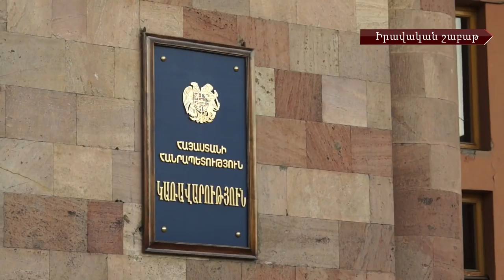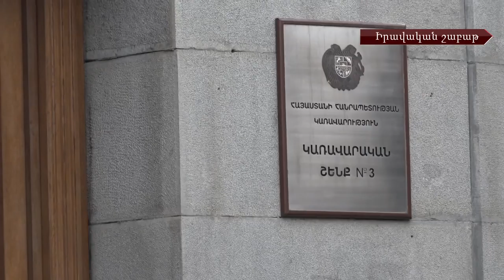Տոների կրճատում և հարևանային իրավունքի նոր կարգավորումներ